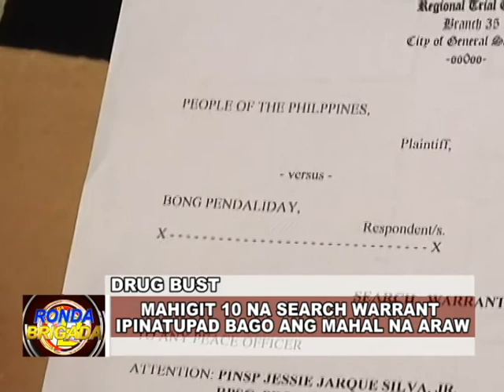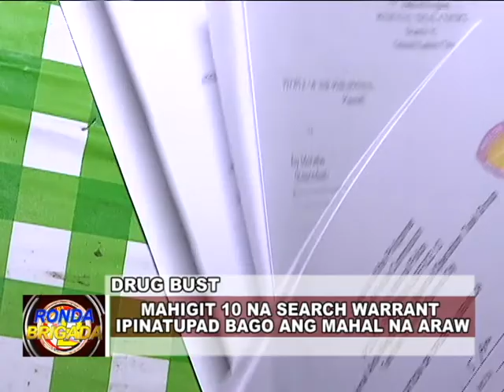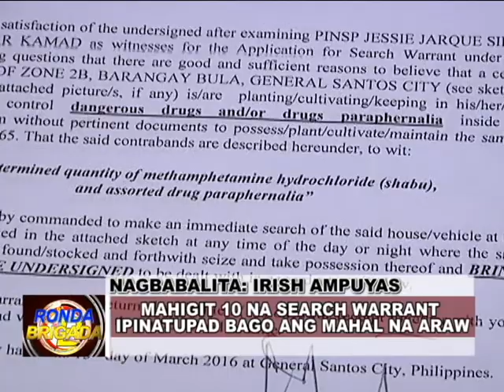BNTV - Gensan - RONDA BRIGADA - DRUG BUST - MARCH 28, 2016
MAHIGIT 10 NA SEARCH WARRANT IPINATUPAD BAGO ANG MAHAL NA ARAW - Report ni: IRISH AMPUYAS